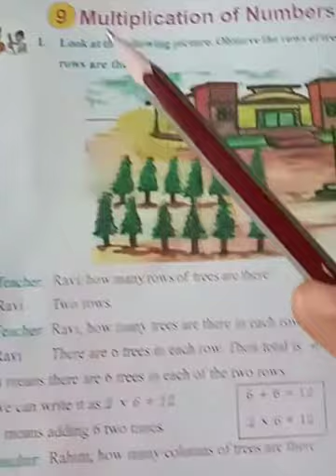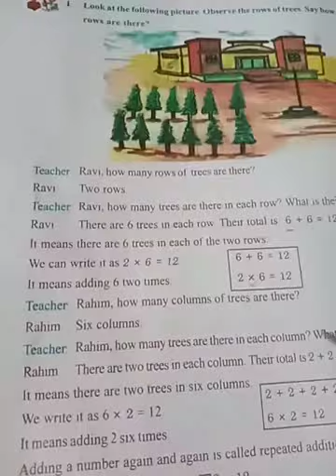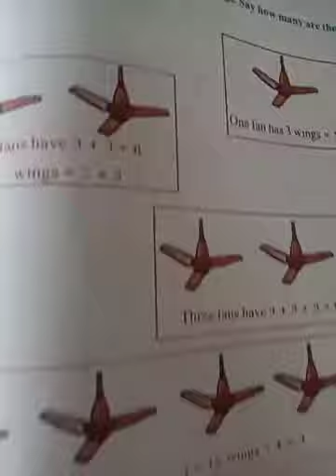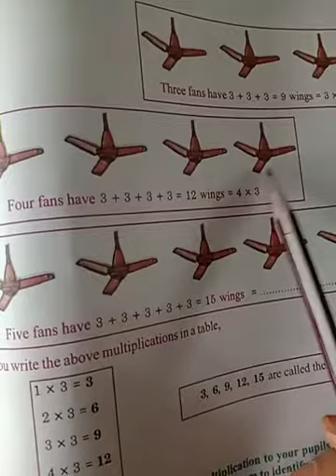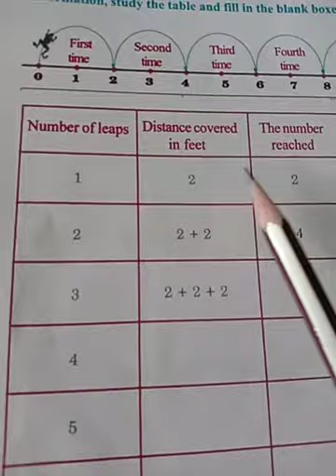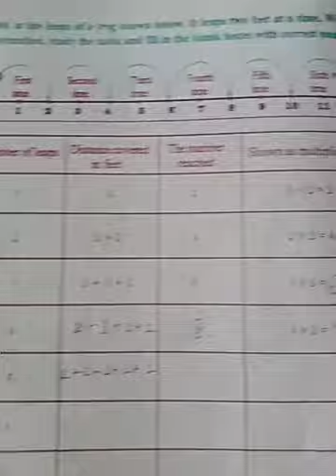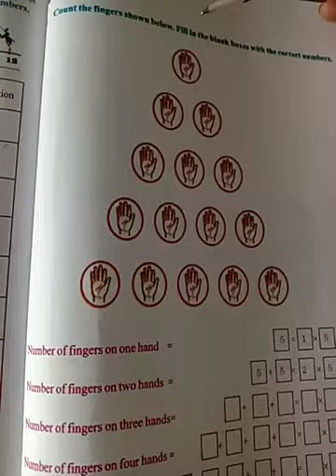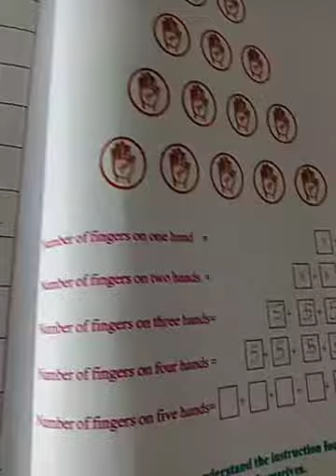2.Mathematics:9.Multiplication of Numbers 1_10 ,part 01